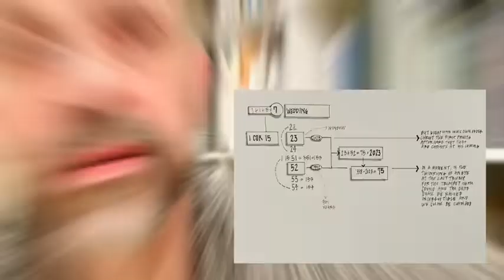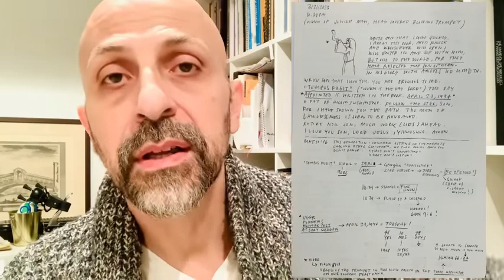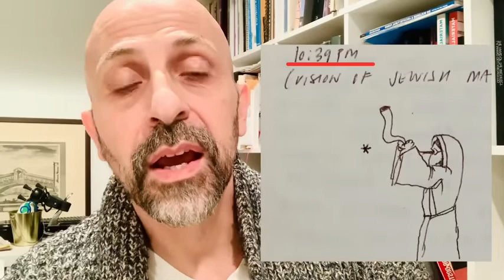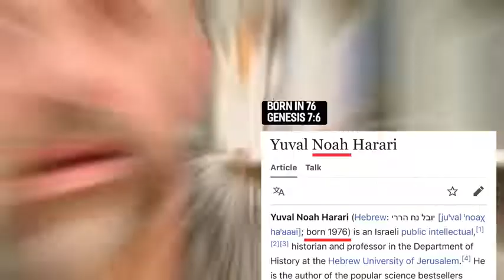WARNING： TEMPUS FUGIT, THE STAR, APRIL 23, 1974 Word received in prayer 03⧸21⧸23